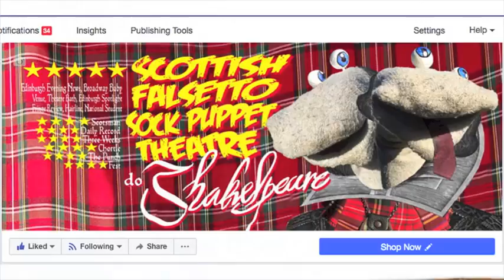Scottish Falsetto Sock Puppet Theatre - sampler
A montage of some of the best of the Scottish Falsetto Socks live (compiled as a Facebook header). Plenty more, live and in the studio,

Earth's funniest footwear return with a brand new show of songs, sketches, socks and violence on topics far and wide. They've been called "the unparalleled pinnacle of comedy puppetry" (★★★★★ Venue magazine), and now you'll see why.

As well as being stars of stage, screen and YouTube, The Scottish Falsetto Socks have a cult following as DVD "easter eggs" on Doctor Who videos. They appear on classic stories like The War Games and The Horns of Nimon, and sci fi has been the subject of some of their most popular sketches. Their YouTube videos Torchwool and Primarkeval are two of their biggest hits. Rest assured, their new show is hilarious and reduces all audiences to tears, not just geeks.

★★★★★ Venue 2013
★★★★★ Edinburgh Evening News Aug 2012
★★★★★ Fringe Review Aug 2012
★★★★½ The Punch (Australia) 2012
★★★★½  The Public Reviews 2012
★★★★★  Broadway Baby
★★★★★  Hairline
★★★★ Daily Record 2013
★★★★ Chortle
★★★★ The Scotsman
★★★★ Fest
★★★★ Three Weeks
★★★★ National Student
★★★★ Edinburgh Spotlight
★★★★ One4Review
★★★★ Latest 7